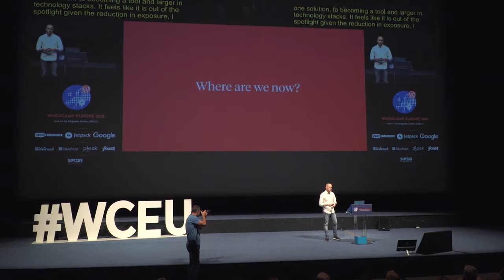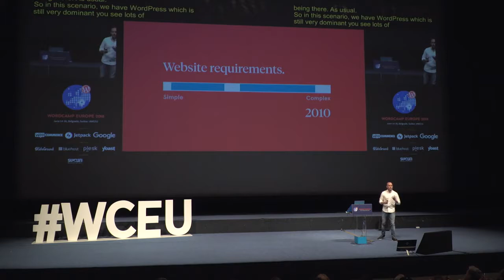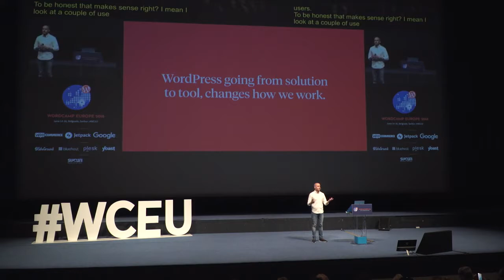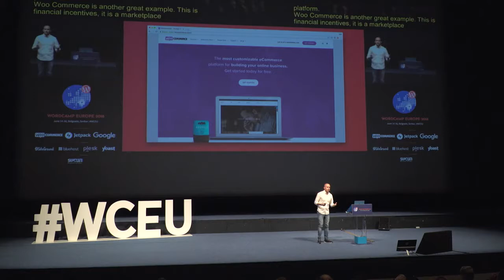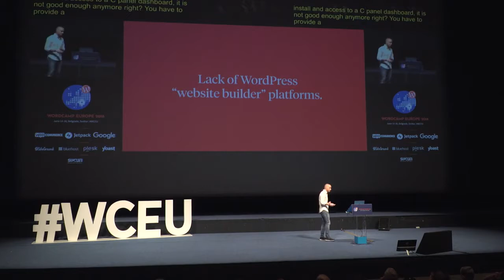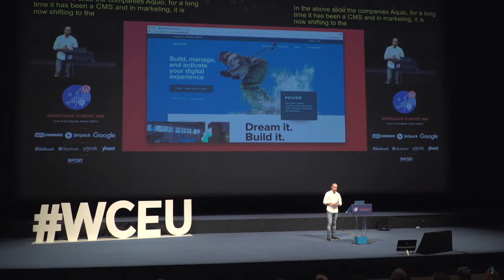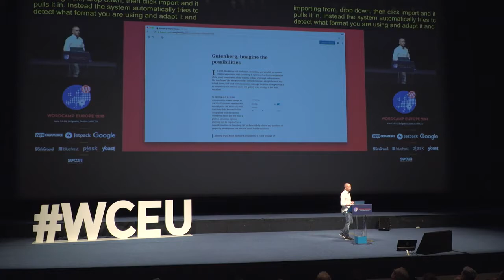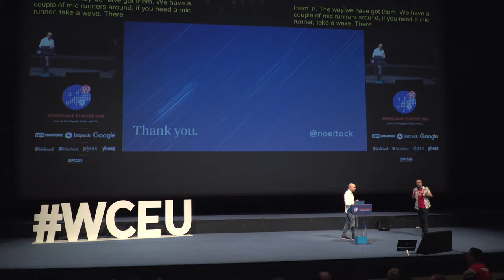Noel Tock: WordPress in 2019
WordPress has grown in more ways than we could have ever imagined, but what does the future hold? In his talk, Noel will make predictions about how our industry will change in 2019 and what it means for you and your business. From freelancers, agencies to product companies, there’s a lot going on you need to be aware of so that you can best plan for the upcoming year.